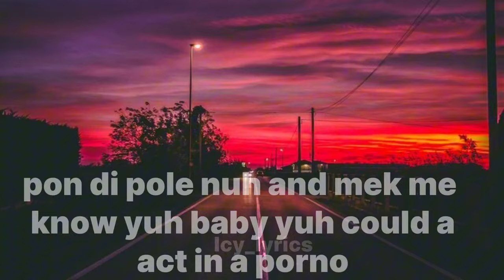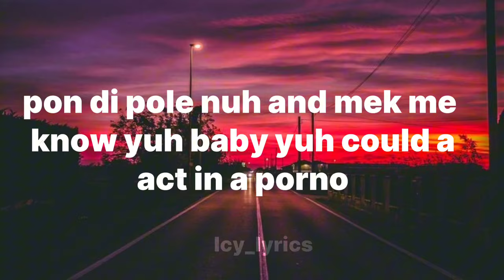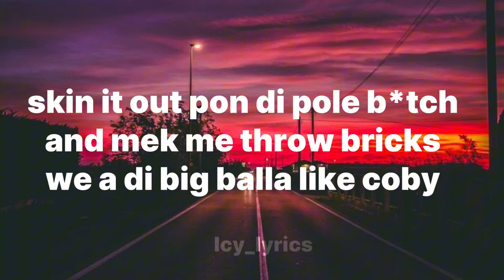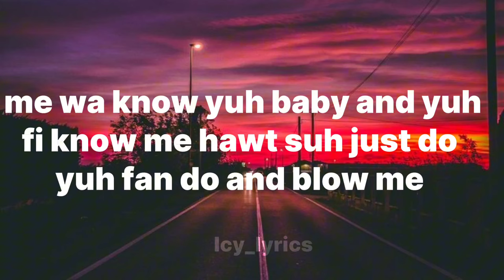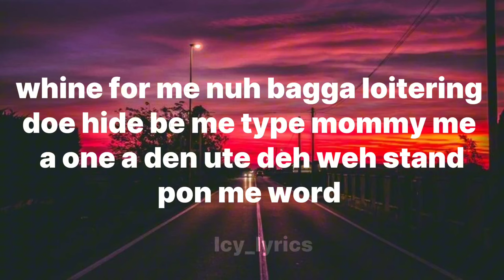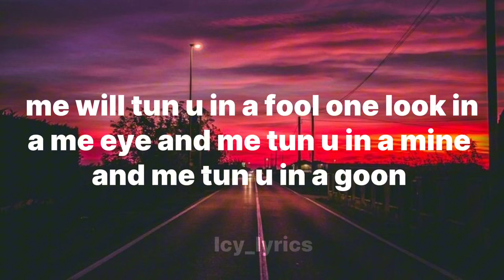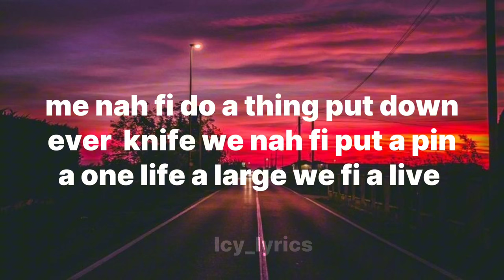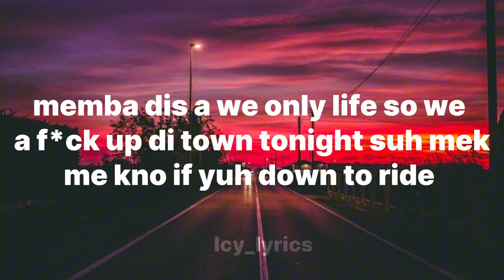Rajahwild-Pon Di Pole lyrics | Icy_lyrics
icy_lyrics not own any part of this song. Therefore, no copyright violation or infringement intended.